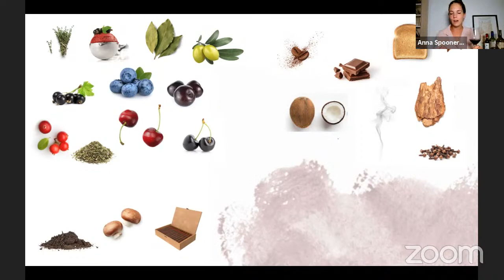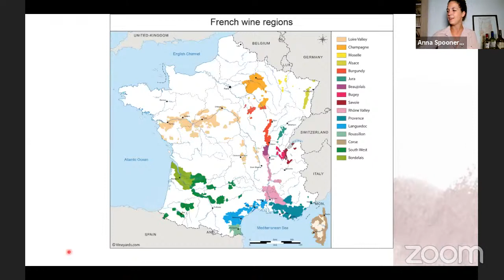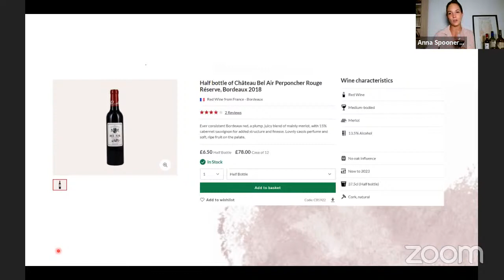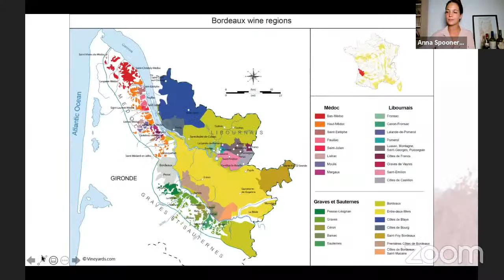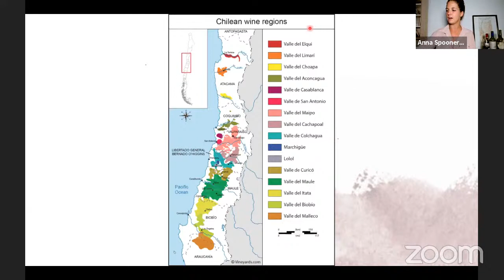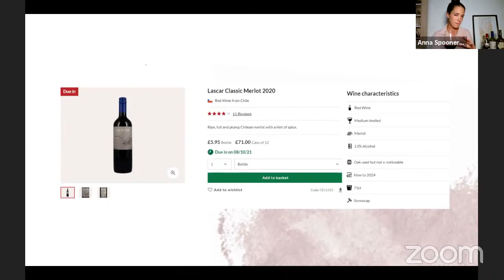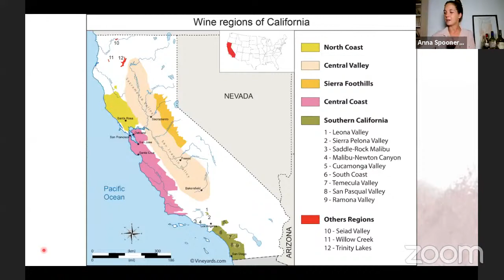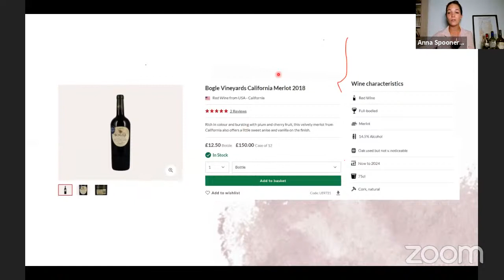Sip-Size: An Introduction to Merlot